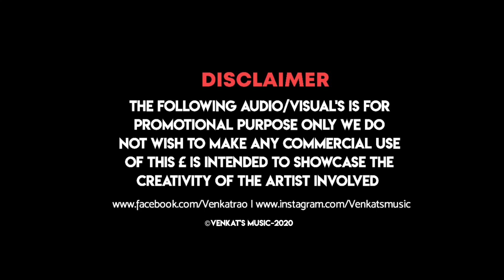Friendship Day Mashup : (2020) | Guru Randhawa| Ft. Byg Bass |New Punjabi Songs| VENKAT'S MUSIC 2020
This Friendship Day Venkat's Music Present's." FRIENDSHIP DAY MASHUP 2020" ❤ In This Mashup Music By - Byg Bass & Visual's By- Venkat's Music 😘 So Enjoy The Mashup ;)

This Is Acoustic Remix Video Version Which Is Edited By Me ;)

Song's Used In Mashup ➤
1. Yaar Mod Do
2. Yaar Mod Do/ Tera Yaar Hoon Main
3. Tera Yaar Hoon Main
4. See You Again
5. Yaara Teri Yaari
6. Tere Jaisa Yaar Kahan

©VENKAT'S MUSIC 2020